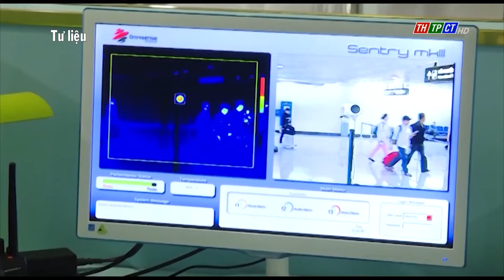Từ 01/01/2022 cho phép mở lại các đường bay quốc tế đi, đến Việt Nam | Cần Thơ TV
Phó Thủ tướng thường trực Chính phủ Phạm Bình Minh thống nhất với đề xuất mở lại đường bay quốc tế của Bộ GTVT. Phó Thủ tướng đồng ý kế hoạch khôi phục các chuyến bay quốc tế thường lệ chở khách tới các địa bàn có hệ số an toàn cao. Thời gian thí điểm bắt đầu từ ngày 1/1/2022.